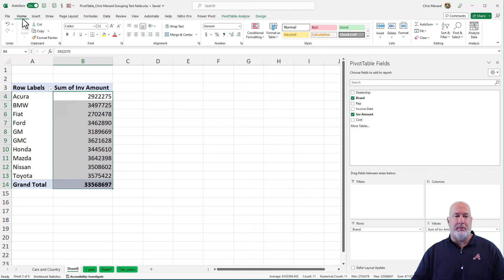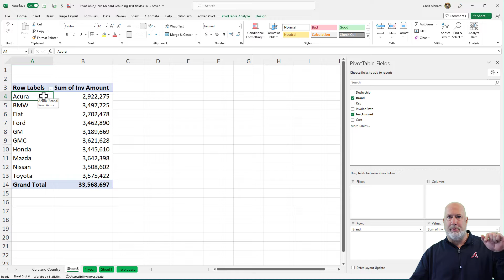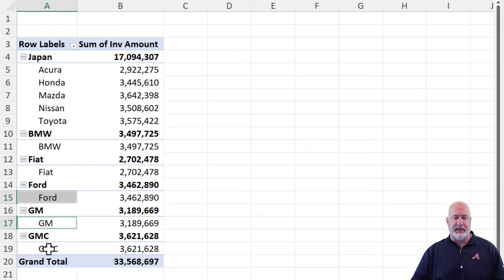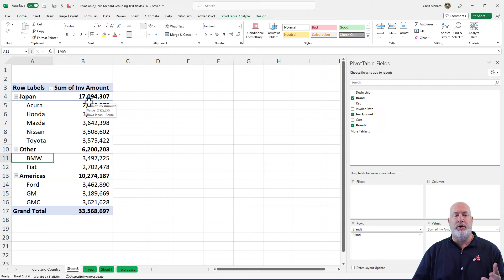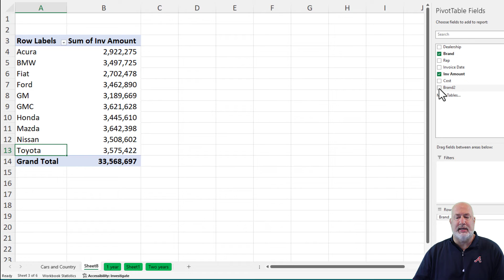Excel PivotTables - Group Text Fields and Tips for working in Groups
Grouping Text Field in a PivotTable is easy. You simply select the fields, right-click and select Group. For example, you may want to group certain employees by department, certain car brands by country, and customers by consumer vs. commercial customer. You usually group text fields in a PivotTable when the data source doesn't have the grouping field you need.

Chapters:
0:00 Intro
0:17 Create a PivotTable
1:10 Group text fields
2:20 Rename a group
3:00 Move a group
3:25 Turn off subtotals
3:50 Turn off groups

-- EQUIPMENT USED
○ My camera